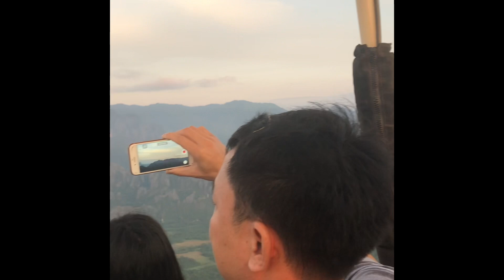Trải nghiệm bay khinh khí cầu tại Vang Viêng - Lào 2018